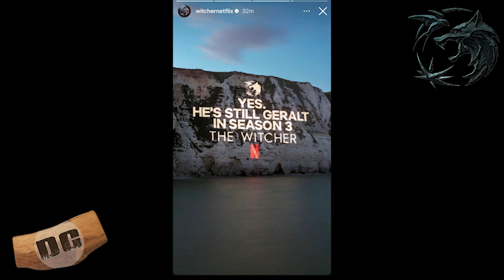GERALT DIES IN THE WITCHER SEASON 3 FINALE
Will Netflix kill off Henry Cavill Geralt and have him be reborn as Liam Hemsworth? It sounds cray enough that they probably thought of it.